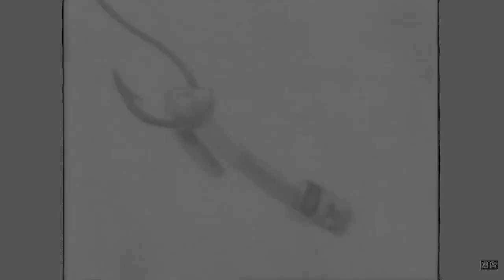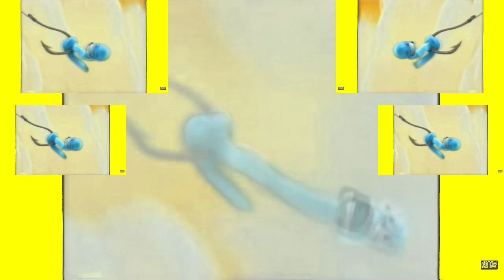Dreamworks Animation SKG (Shark Tale Variant) Enhanced with Pee has a Sparta Gamma Remix